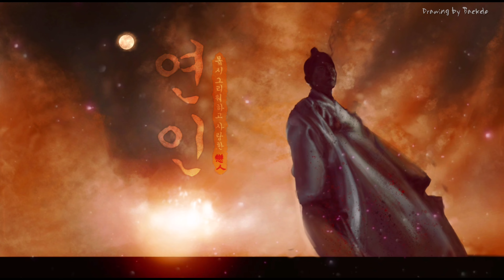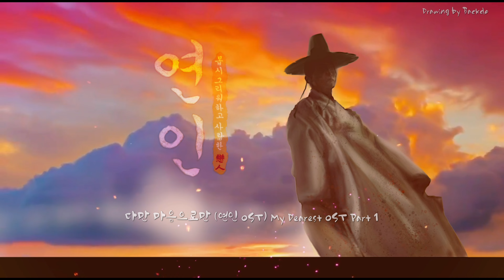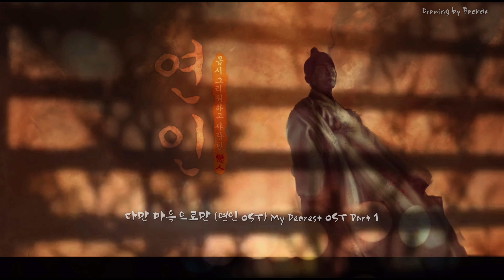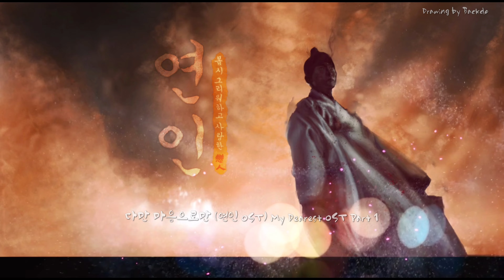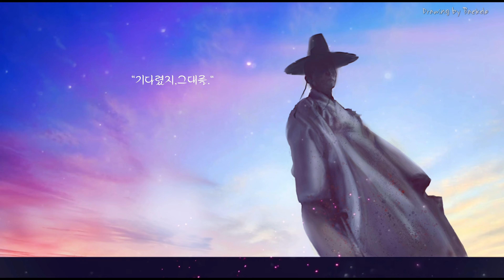'들리는가 꽃소리'🌸드라마 연인 Drawing & OST +(명대사, 파도소리 추가)/ 카이 (Kai) - 다만 마음으로만 OST Part.1🎻by BACKDO 빽도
남궁민의 사극 드라마의 한장면입니다. 이 장면에 완전 꽂혀버렸네요.ㅎ 살짝웃고 있는 이장현 (남궁민)도 찾아보세요😃